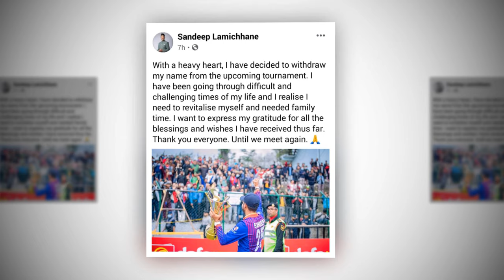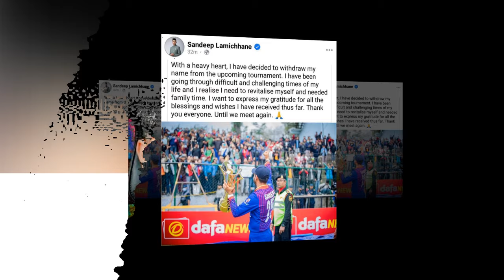सन्दिपलाई जेल जाने डर ||सन्दिपकाे मुद्वाकाे नयां अपडेट यस्ताे रहेछ😥sandweep new updates